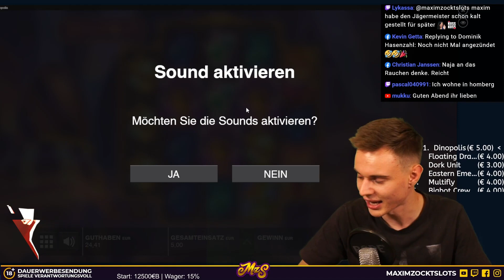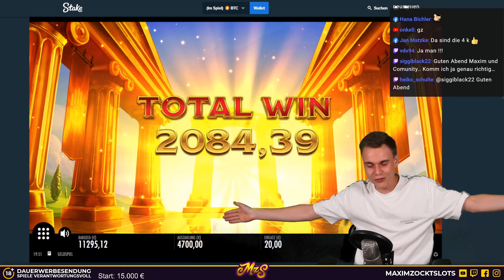Kleiner Einsatz aber MEGA Gewinn!🤑🦖 | Casino Stream Highlights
Meine persönlichen besten Casino Empfehlungen & Bonus Angebote:
Dort kann man noch OHNE Einschränkungen spielen.
(also mit Autospins und über 1€ Einsatz usw.!)

Hey Leute und Willkommen zurück bei MaximZocktSlots.
Der Name ist hier Programm!
Das nächste "Casino Stream Highlight" Video ist da. Viel Spaß beim anschauen!